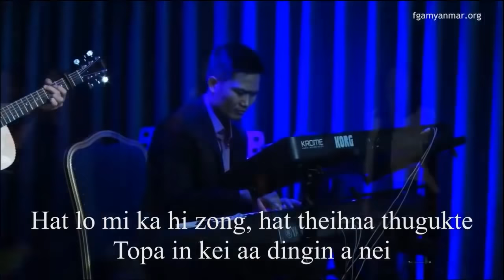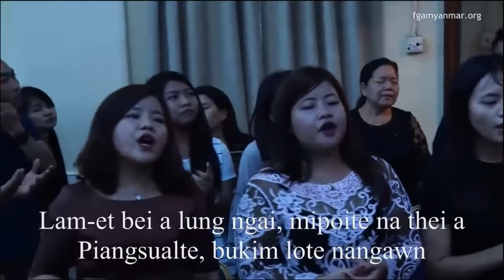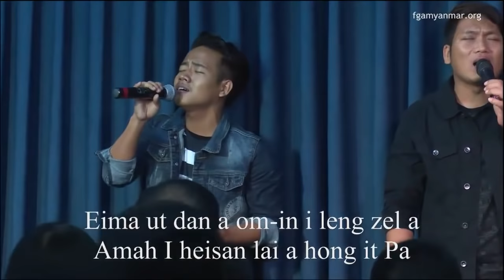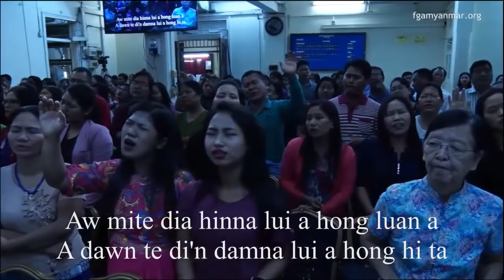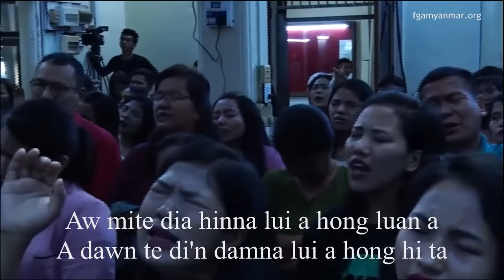October 21, 2018 (Sun)